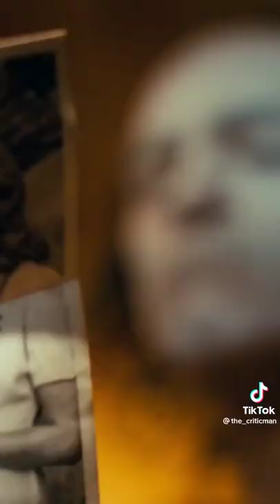16 ივლისი, 2022